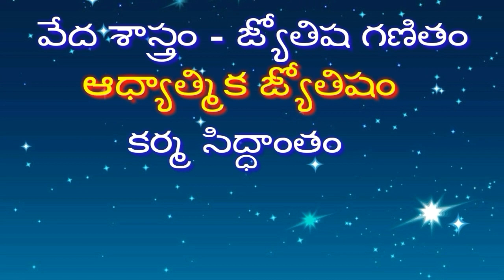Karkataka rasi 12 months results for the year 2022